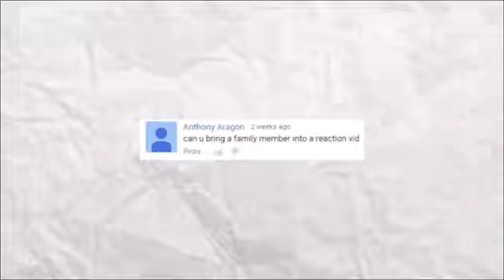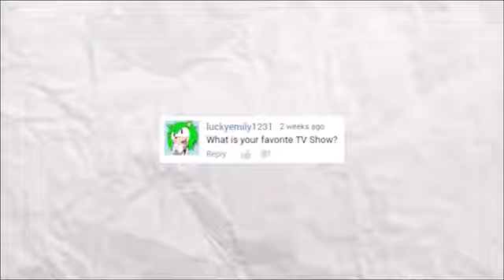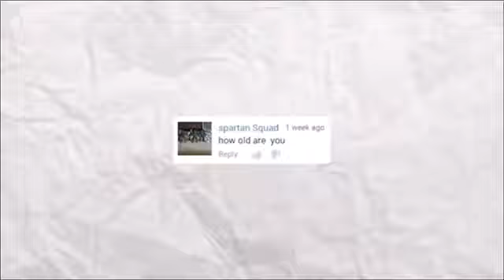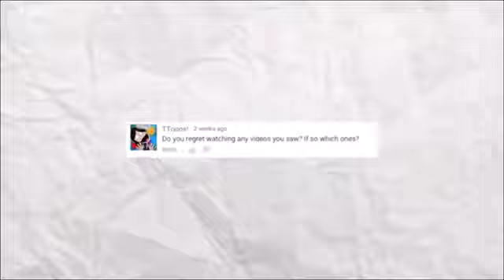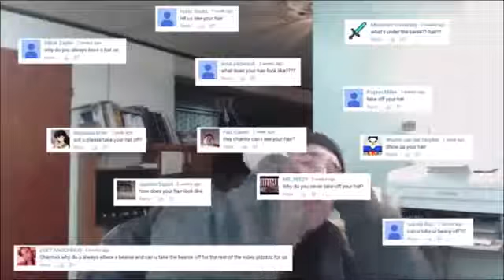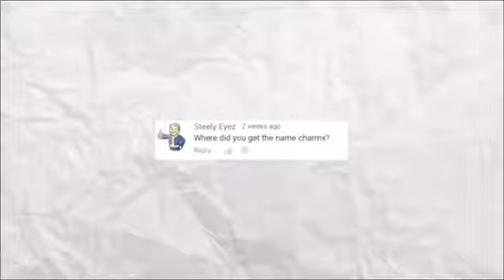30 thousand subscriber special Q and A